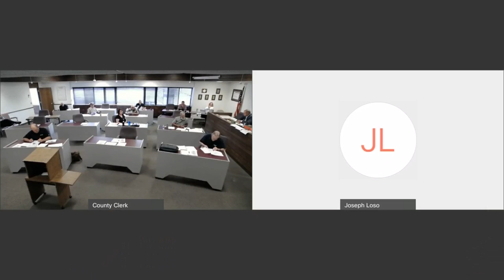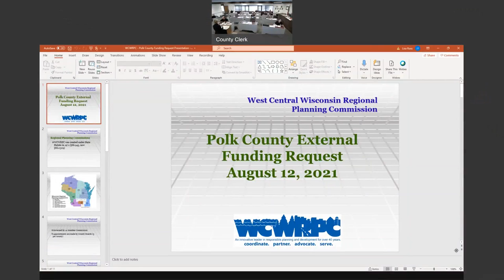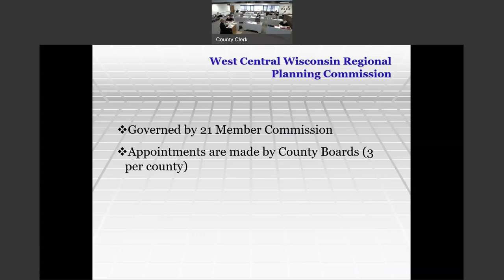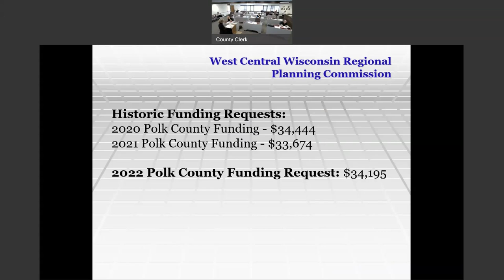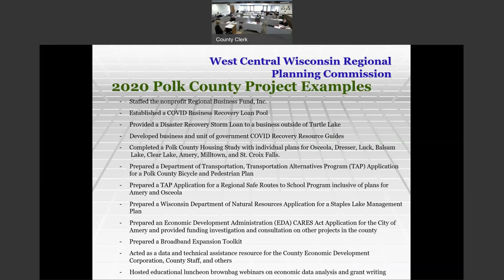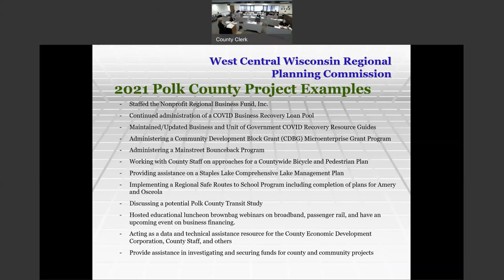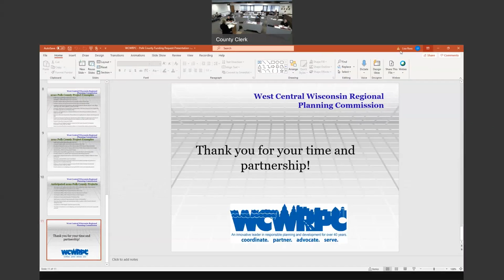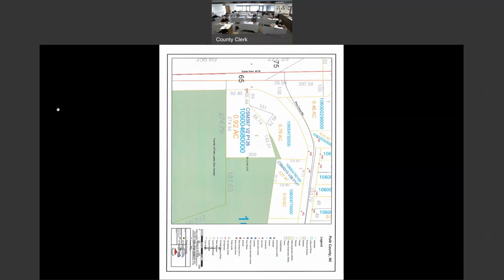General Government Committee Meeting: 8-12-2021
Polk County Wisconsin General Government Committee Meeting held on August 12, 2021